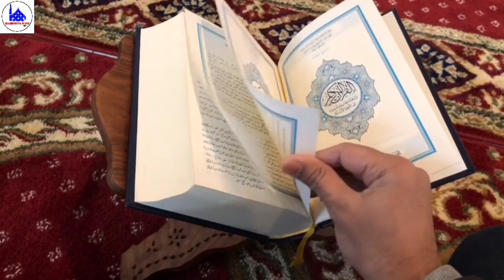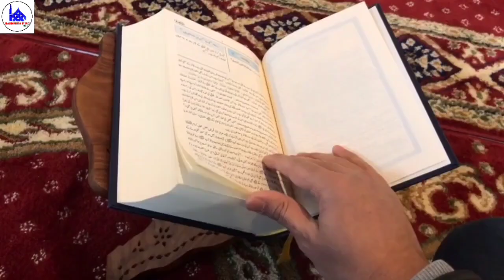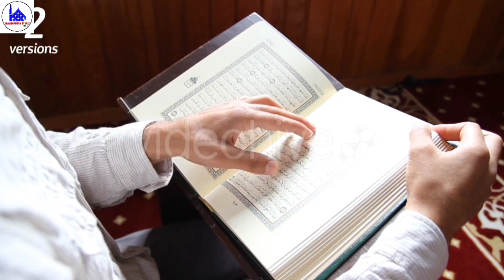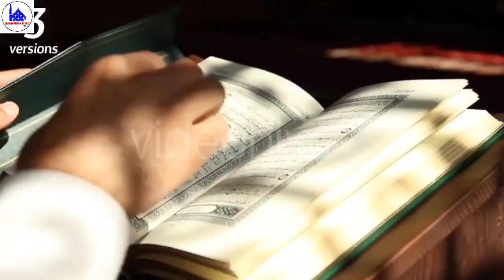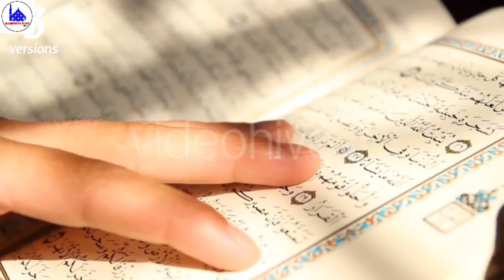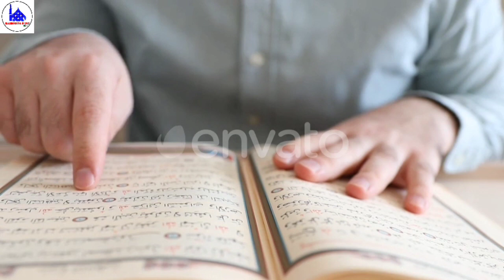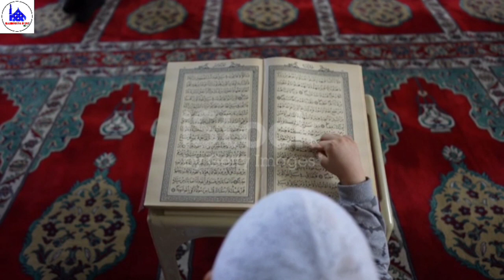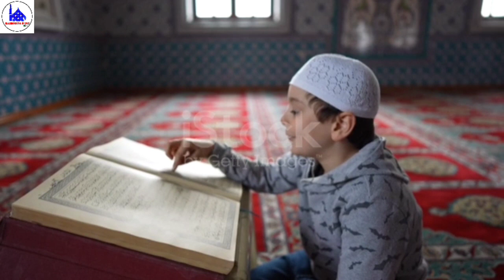🥀New#😭মনমুগ্ধকর কুরআন তেলাওয়াত করলেন আপনি একবার শুনলে জাহান জুড়িয়ে যাবে ইনশাল্লাহ👌 vairal Quran#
Hafiz soleh ahmad takrim
Hafiz Qri abu raihan
Hafiz Qri jakaria